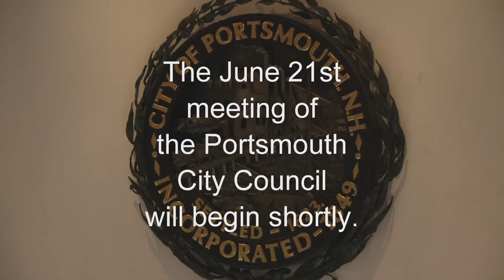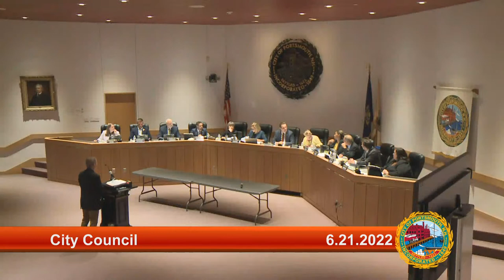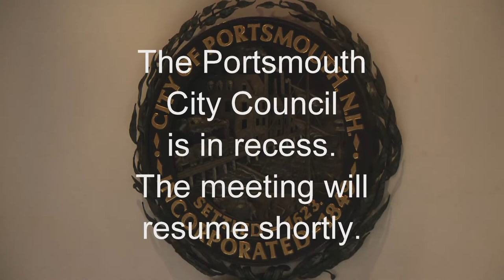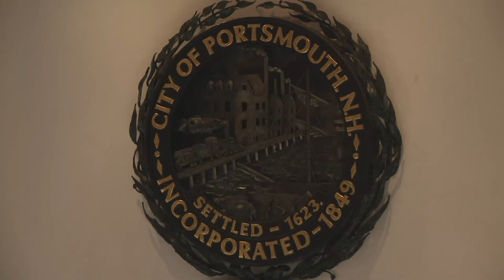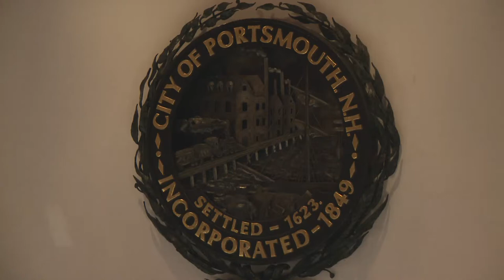6.21.2022 City Council